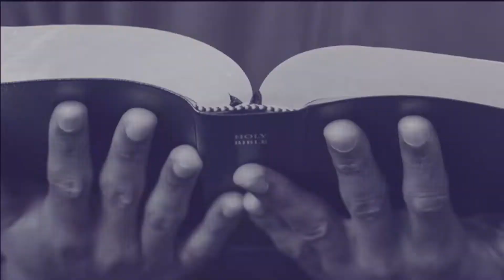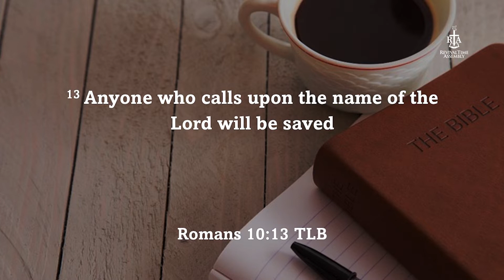Daily Devotional with Asha Ramdass - October 20, 2022